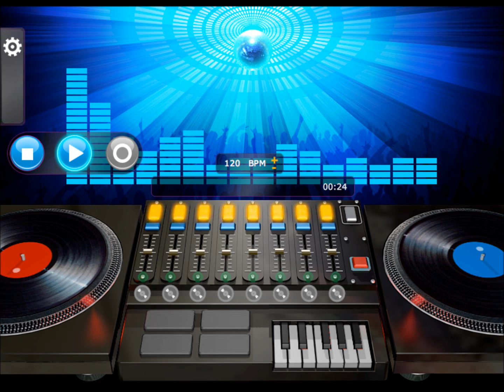Connie - Funky Little Beat